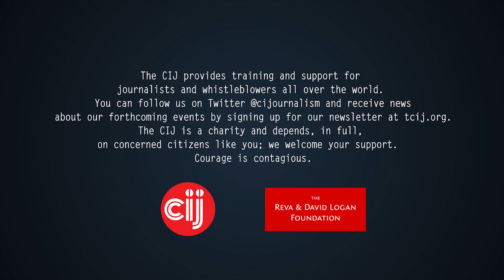The Logan Symposium - Dec 7th - Davide Dormino, Paul Moreira, Jean-Marc Manach & Susan Schuppli Q&A